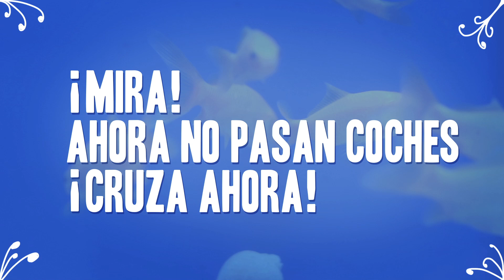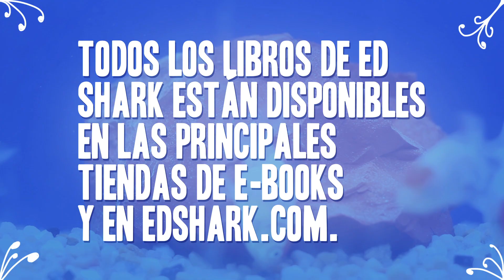Ed Shark - Cruzar la calle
Hagan lo que hagan los pájaros, los semáforos sólo se pueden cruzar si están en verde. Ed Shark te lo explica en este video.

Todos los libros de Ed Shark están disponibles en las principales tiendas de eBooks y

Edward Shark es el creador de cuentos ilustrados número uno en ventas del Mar Mediterráneo. La originalidad y sencillez de sus historias ha cautivado al público submarino durante más de una década. Tras ser galardonado con tres Premios Literarios Estrella de Mar y declararse ganador durante dos años consecutivos en un prestigioso concurso de comer pasteles, sus obras por fin son traducidas a lenguajes humanos.

Historias sencillas, personajes insólitos, divertidas situaciones inspiradas en lo cotidiano y grandes pasteles suelen darse cita en los cuentos de Edward. Relatos sin pretensiones didácticas en los que comparte su peculiar punto de vista como escritor y tiburón.